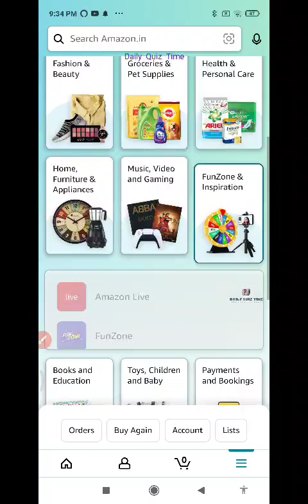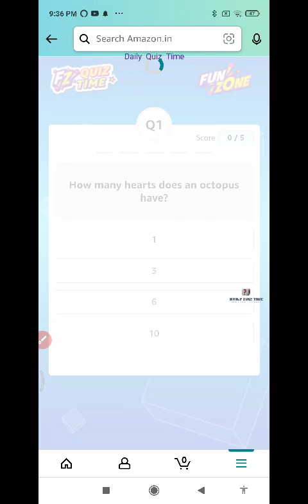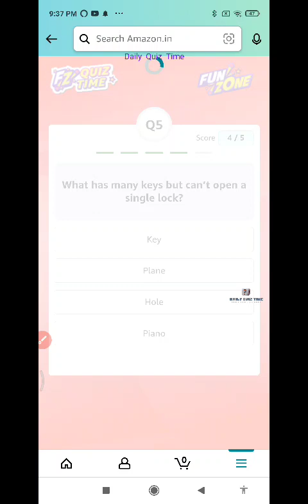Amazon Funzone New Games this Week Quiz Answers Today|27 January 2023 | Daily Quiz Time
100% Free Bitcoin , easy Earning , This link click here then open , after register your details.

Good Luck..
Take Care.!

Questions :-

topics covered :-

amazon quiz
amazon quiz answers today
27 January amazon quiz
27 January 2023 amazon quiz
amazon
quiz

Other quiz:-

Today qu1Z,
Quiz Time,
Fun zone,
Amazon Quiz,
Today qu1Z,
Quiz Time,
Fun zone,
Amazon Quiz,
27 January 2023 Amazon quiz
Amazon quiz | 27 January 2023 Answer
27 January 2023 Amazon quiz
Amazon Quiz 27 January 2023 Answers,
27 January 2023 Amazon quiz answers,